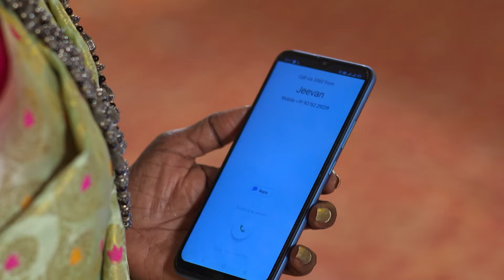To Paeen Mun Mo Paeen Tu - Full Ep - 1104 - Neel Panda, Swastik Suchandan, Abhinav Das - Zee Sarthak